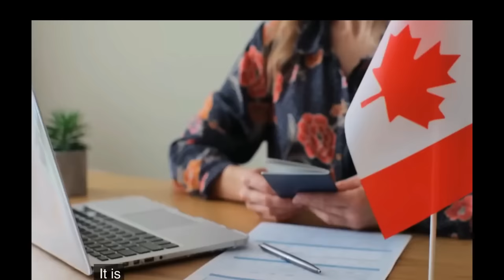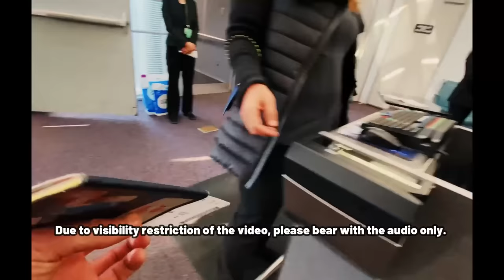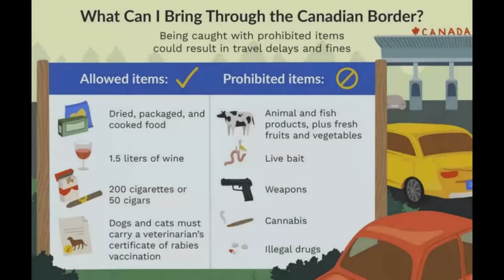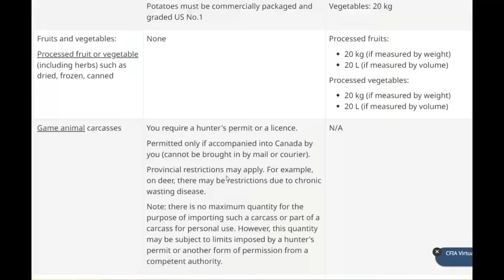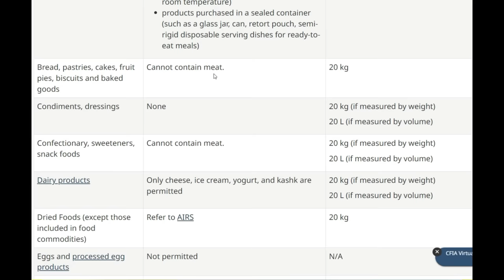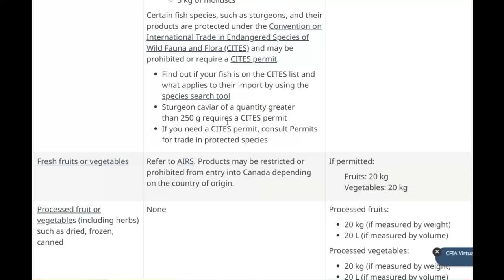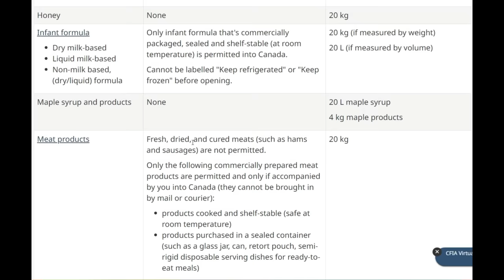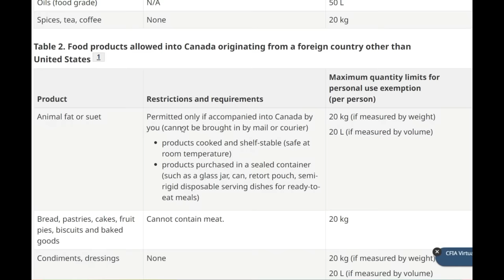PINOY NAHARANG SA CANADIAN AIRPORT | IMMIGRATION CANADA | CANADA VLOG | FLIGHT EXPERIENCE TO CANADA